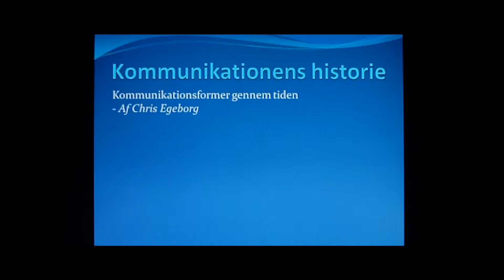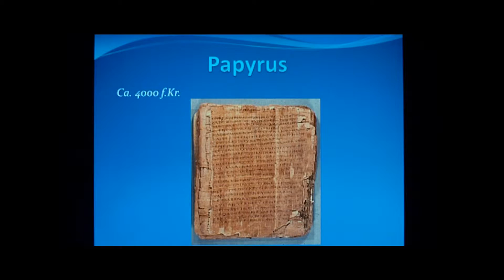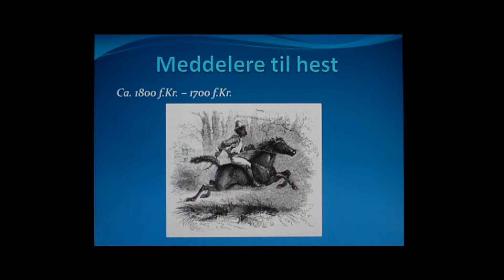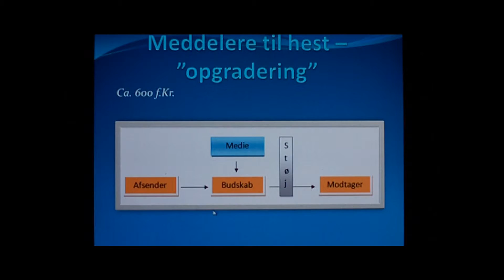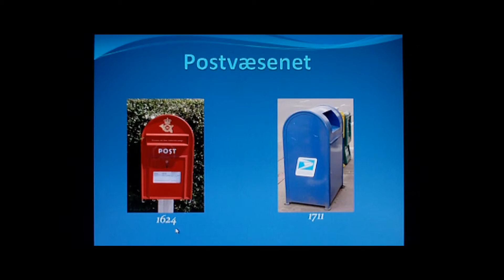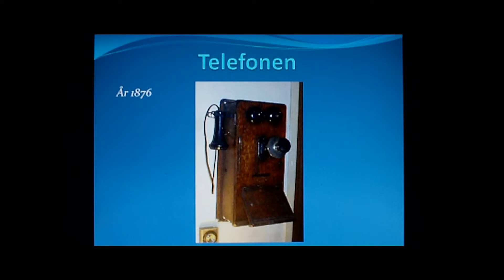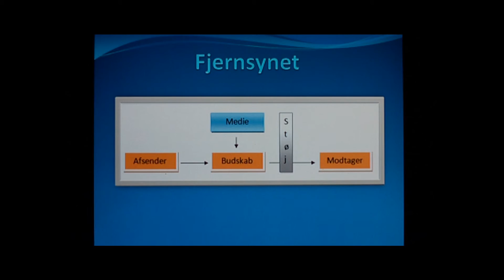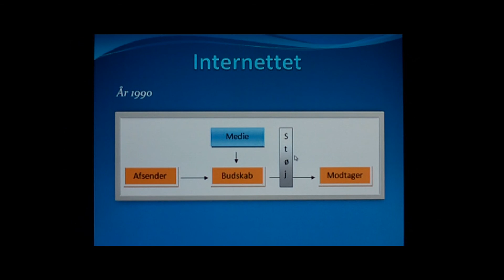Virtuelt Foredrag.wmv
Virtuelt Foredrag